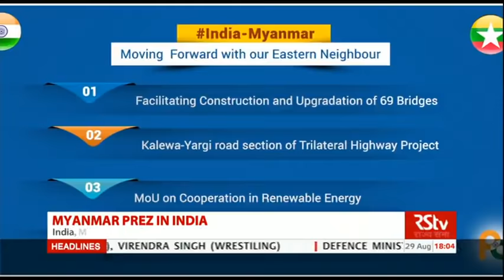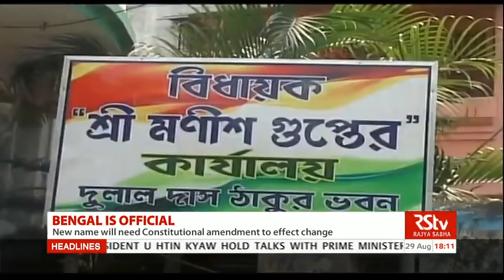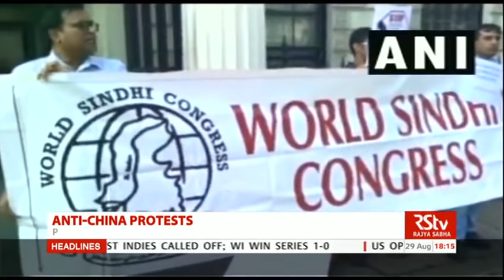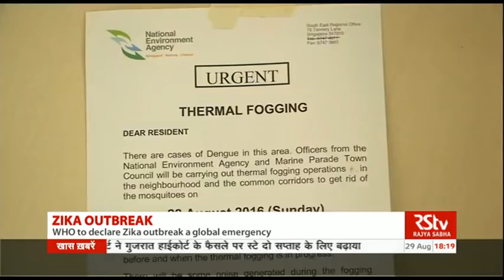English News Bulletin – Aug 29, 2016 (6 pm)